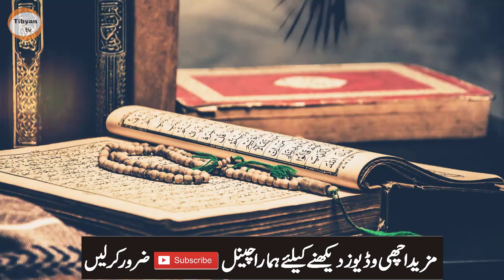Surah Rahman Ki Fazilat in Urdu سورۃ الرحمٰن Tibyan Tv